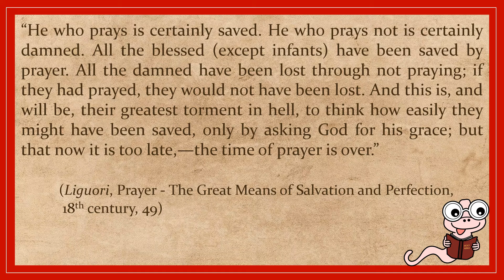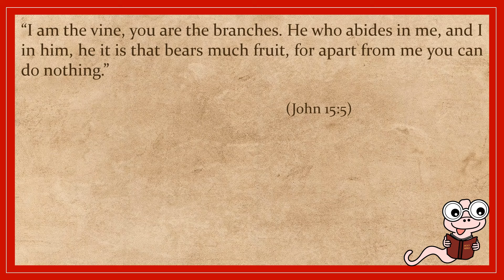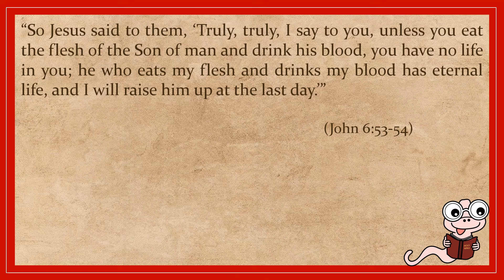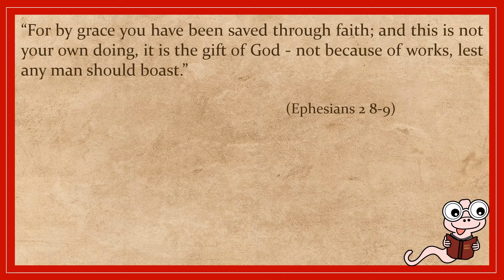How to be saved (according to the Bible)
Since I needed to remind myself of this recently I decided to share it with you too.

Some atheists claim that reading the Bible is what made them reject Christianity and become atheists. In this video I explain how that is possible. If you're specifically looking for the explanation how reading the Bible can lead to atheism, go to 4:48. In short: God never promised that reading the Bible will lead to Him/salvation. This is also important to remember for practicing Christians!

John 5 39-40 "You search the scriptures, because you think that in them you have eternal life; and it is they that bear witness to me; yet you refuse to come to me that you may have life."

00:00 What God didn't promise
02:19 What God actually promised
07:20 Book recommendation
07:48 If you've never experienced a prayer working
08:35 Conclusion

Or on amazon

There are no free online versions of "How to converse with God" available.